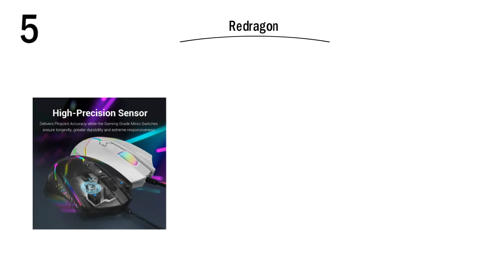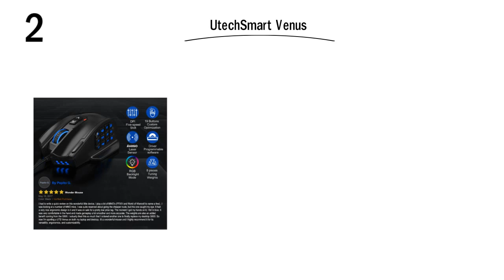Best Gaming Mouses of 2020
3.PICTEK Gaming Mouse

2.UtechSmart Venus